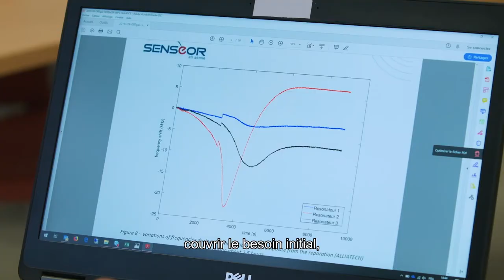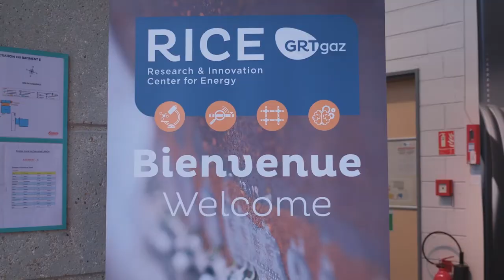Success Story Open Innovation Factory 2018 – GRTgaz / Senseor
Lauréat 2016 Open Innovation Factory, l’entreprise Senseor travaille sur un nouveau cas d’usage identifié après leur élection en tant que lauréat. Senseor développe des capteurs sans fil et sans batterie permettant de mesurer l’état des canalisations à distance sans avoir à déterrer les canalisations.